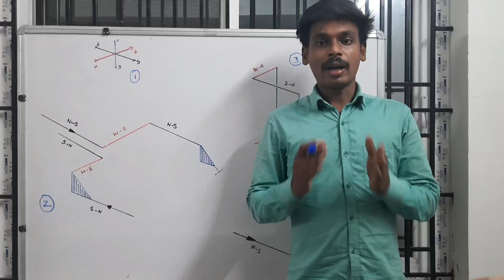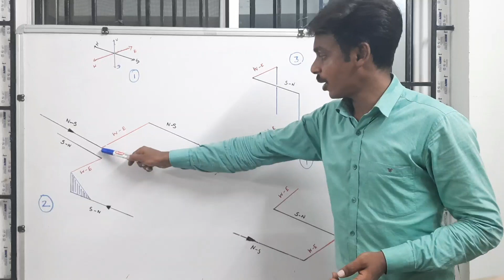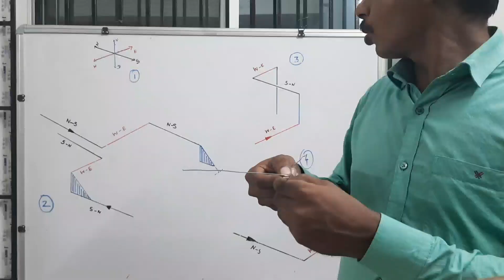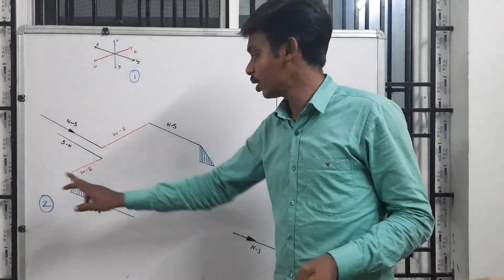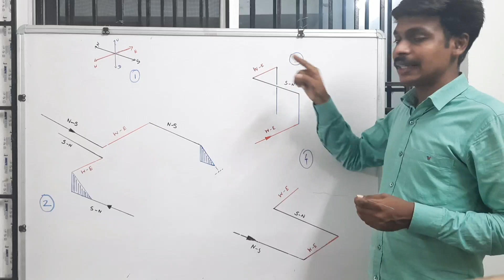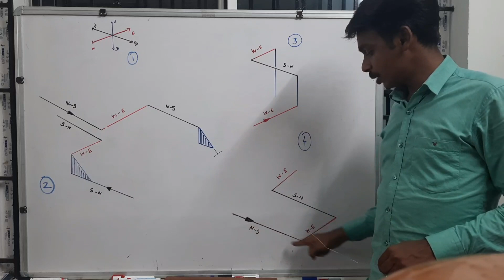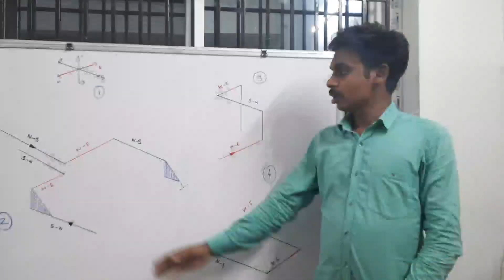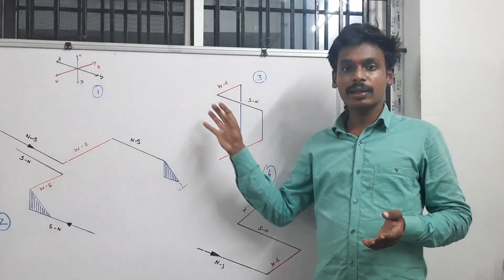isometric piping drawing| Wire bend template tamil| Oil and gas in tamil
PIPING_ISOMETRIC
PIPING_ROLLING
VERTICAL_ROLLING
HORIZONTAL_ROLLING
DOUBLE_ROLLING
INTERVIEW_IN_CHENNAI
INTERVIEW_IN_TRICHY
JOBS_IN_DUBAI
JOBS_IN_KUWAIT
PLOT_PLAN
KEY_PLAN